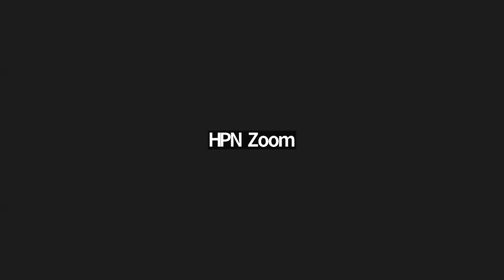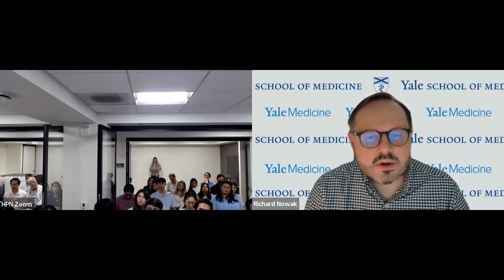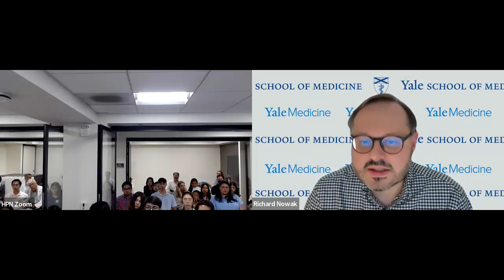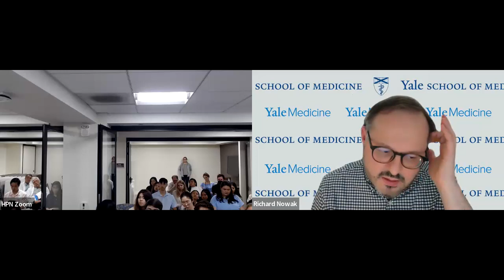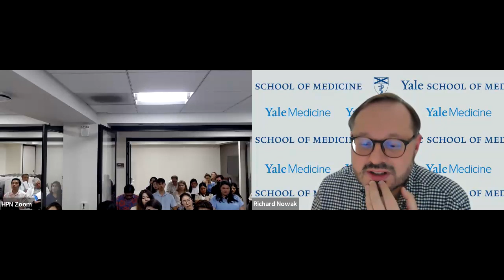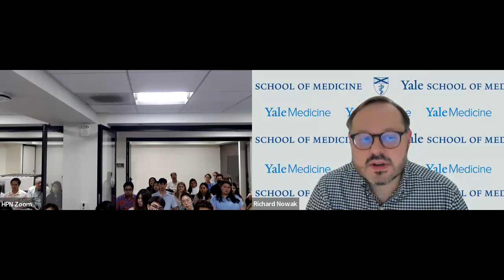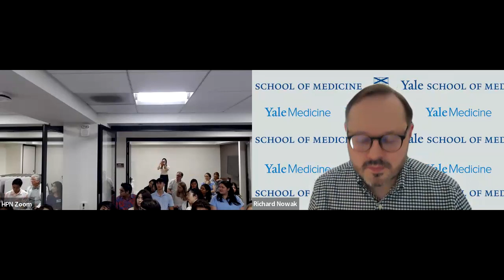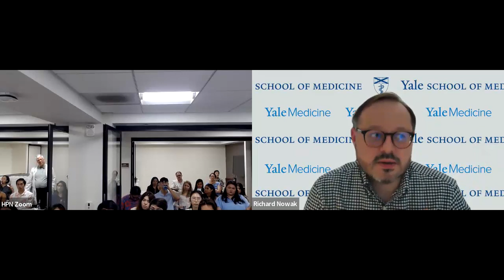2023 Hawaii Myasthenia Gravis Symposium -June 17th Richard Nowak, MD, Yale Myasthenia Gravis Program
Inaugural “Hawai’i MG Symposium” – Meeting unmet Needs in MG & Improving Care in Hawaii & Pacific Islands on June 17, 2023 sponsored by Center for Rare Neurological Diseases and Center for Neuroscience Diversity, Hawaii Pacific Neuroscience, Honolulu.

2023 Keynote Lecture: Advances in MG Treatments & Research for 2023 and Beyond by Richard Nowak, MD, MS
Director, Yale Myasthenia Gravis Clinic
Director, Program in Clinical & Translational Neuromuscular Research, Assistant Professor of Neurology, Yale University School of Medicine, Chief Medical Advisor, Myasthenia Gravis Foundation of America

The Center for Rare Neurological Diseases aims to:
• Provide hope through clinical research
• Provide compassionate care to patients affected by rare neurological diseases.
• Provide education and rare disease awareness for public and medical community.

According to NIH NIMHD (National Institute on Minority Health & Health Disparities), one of America’s greatest challenges is reducing the profound disparity in health status of its racial and ethnic minority, rural, low-income, and other underserved populations.   Hawaii can play an important role in reducing the disparity in care for minority groups as defined by NIH National Institute on Minority Health & Health Disparities (NIMHD)
• Asian Americans (7% of US & over 40% of Hawaii’s population)
• Native Hawaiians and Pacific islanders (10% of Hawaii’s population)
• Underserved rural population (94% Hawaii’s landmass)

Event attended by over 60 neurologists, physicians, students, patient advocates and healthcare representatives from Hawaii, Pacific Islands and around US to engage in addressing unmet MG community needs specifically in Hawai’i and Pacific Islands.   In addition, medical students from the University of Hawaii John Burns School of Medicine will be presenting their neuroscience research findings at this important symposium.